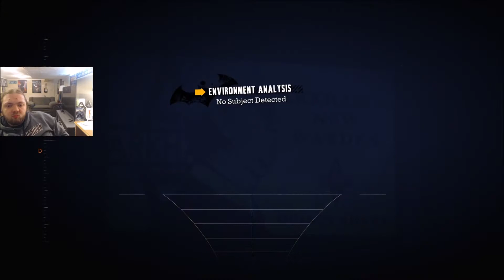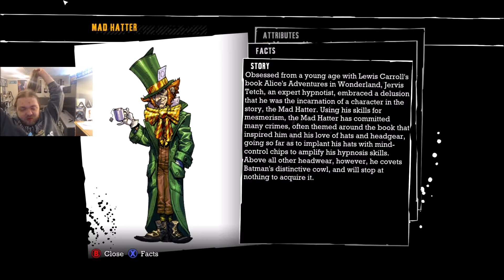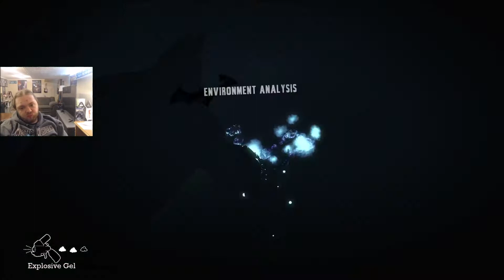Batman: Arkham Asylum | BONUS #7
Batman Arkham 1 Asylum Bonus Episode #7

Photo: Felicity

Song: Nothing Else Matters - Metallica